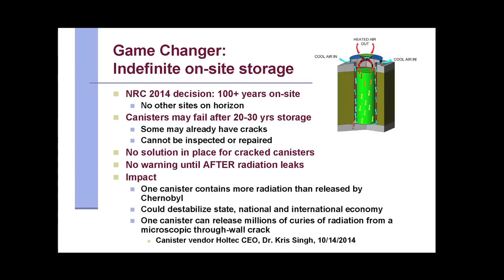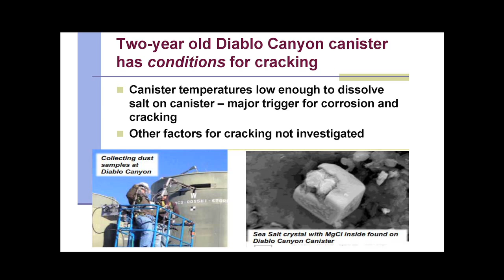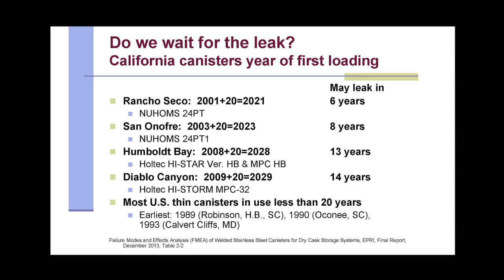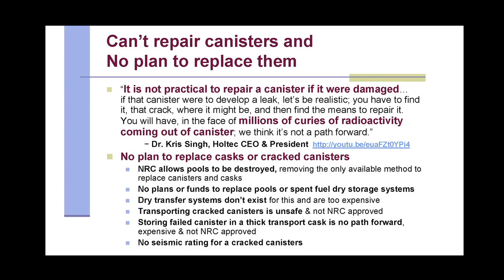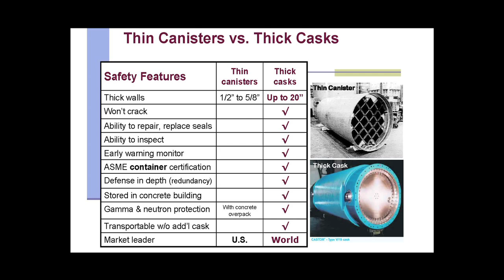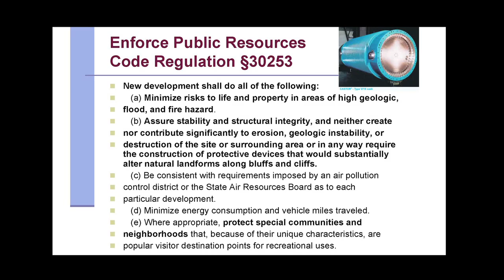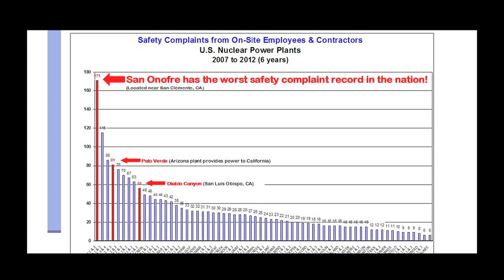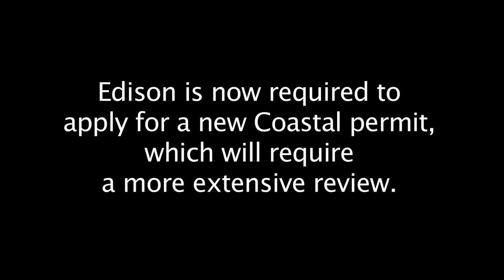Caution Wins, Edison Whines - CA's Radwaste Risks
Can the utility executives - whose incompetence caused the shutdown of the San Onofre nuclear power plant - be trusted to deal responsibly with tons of the plant's remaining radioactive waste being stored indefinately in a tsunami and earthquake zone?

Donna Gilmore, founder of SanOnofreSafety.org, is a retired IT executive turned investigative researcher on nuclear waste storage options.  In this May 14, 2015 presentation to the California Coastal Commission, she laid out her findings about the risky inadequacy of current radwaste management plans by the state's utilities and the agencies charged with regulating them.

The San Onofre nuclear power plant, on California's coast between San Diego and LA, was recently permanently shut down as a result of Southern California Edison's dangerous mismanagement and organized public outrage.  Gilmore was active in the successful grassroots movement that pressed for eventual shutdown.

Then it was realized that there are still tons of highly radioactive so-called 'spent' fuel assemblies, accumulated from the plant's years of operation, that must be stored on-site for the foreseeable future - in a corrosive marine environment, in a tsunami and earthquake zone - because the US has developed no long-term radwaste storage facility, despite over 60 years of trying. Before the fuel assemblies can be placed in so-called 'dry casks' for long-term on-site storage, they must be kept for years in cooling pools.

Now Edison wants to cool San Onofre spent nuclear fuel pool water using air chillers (e.g., technology used to cool fish aquariums).

Using chillers to cool hot spent nuclear fuel pool water is unproven. If the chiller system fails, the spent nuclear fuel can boil off the water in a relatively short period of time.

Even a partial exposure of the nuclear fuel can cause an uncontrollable major radiation release into the environment. Access to large coastal areas and the nearby I-5 freeway could potentially be closed to the public indefinitely due to radiological contamination - just like the region around Fukushima.

Gilmore was able to show the Coastal Commission the holes in Edison's misleading and incomplete justification for using experimental, unproven technology.

With this information and comments from other concerned citizens, the Coastal Commission staff reversed their recommendation to grant Edison a Coastal permit waiver. Edison is now required to apply for a new Coastal Commission permit, which will require a more extensive review.

Edison also wants to use an experimental underground dry storage system.  Edison’s request is currently being reviewed by Coastal Commission staff.  Gilmore makes her case why this system should not be approved.

Edison knows there are unresolved problems with this system and with the above-ground version they currently use, but instead of using better technology (widely used internationally), they continue to pursue inferior technology that may only have a 20 to 30 year lifespan due to stress corrosion cracking.

The thin steel storage canisters cannot even be inspected or repaired, so we won’t know there is a problem until after radiation is released into the environment.

California's last remaining nuclear plant, Diablo Canyon, just north of Santa Barbara, is located on a shoreline laced with 13 earthquake faults in a tsunami zone, and faces similar radwaste storage risks to those at San Onofre.

Choosing the best available technology for storing nuclear waste would make California a leader in US nuclear waste management policy.

More important, it would help protect the state's population, environment and economy from the potentially catastrophic risks posed by storing tons of accumulated radwaste for an indefinite future in a corrosive seaside environment subject to earthquakes and tsunamis - just like Fukushima.